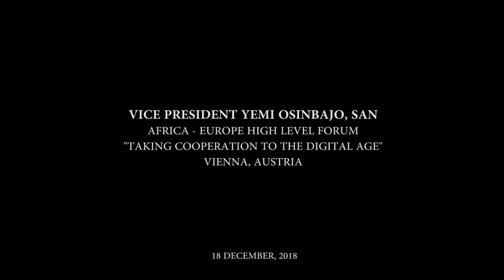The VP of Nigeria, Prof. Yemi Osinbajo, speaks on partnership projects at GO University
The Vice President of Nigeria, Prof. Yemi Osinbajo, SAN, speaks on the Austrian Government's partnership project with Godfrey Okoye University, Enugu, Nigeria, aimed at empowering 1000 Nigerian youths including 300 women yearly to train on skills acquisition as way of reducing migration, at the Africa Europe High Level Forum held in Vienna, Austria on 18 December 2018